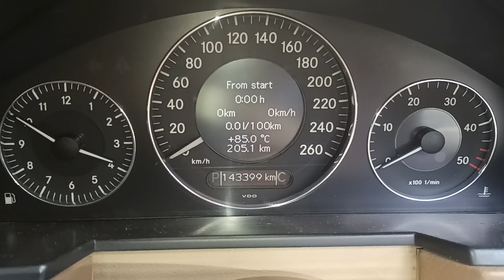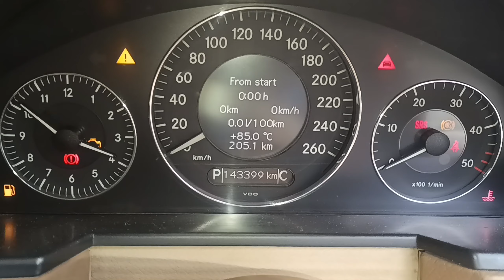Mercedes Diesel Filter Replacement | Mercedes Fuel Filter Replacement @MercedesBenz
Mercedes Diesel Filter Replacement |
Mercedes Fuel Filter Replacement

Query

Mercedes diesel filter change
How to change Mercedes diesel filter
How to change Mercedes fuel filter.
Mercedes diesel filter location
Mercedes diesel filter price
Mercedes diesel filter price in company
mercedes diesel filter
mercedes fuel filter housing
replacement
mercedes fuel filter
mercedes fuel filter change
mercedes vito diesel filter
Mercedes fuel filter change interval
mercedes c-class fuel filter location
Mercedes W205 fuel filter location
Mercedes W204 fuel filter change interval
2014 Mercedes cla 250 fuel filter location
2019 Mercedes c220d fuel filter location
mercedes diesel particulate filter
cleaning
mercedes sprinter diesel filter
mercedes gle diesel filter change
Mercedes W204 fuel filter location
mercedes diesel filter
mercedes fuel filter
mercedes benz filter
replacement
mercedes fuel filter tool
replacement cost
How often should I change the fuel filter on
my diesel Mercedes?
How often should diesel filter be changed?
How do I know if my diesel filter needs
changing?
How often should Mercedes air filter be
changed?
Mercedes c220d fuel filter location
mercedes c-class fuel filter replacement
2014 Mercedes C250 fuel filter location
mercedes sprinter fuel filter location
2016 mercedes diesel filter change
2023 mercedes sprinter fuel filter location
2022 mercedes sprinter fuel filter location
2019 mercedes c-class fuel filter location
viral
viral videos
car mechanical video
car technical video
car repairing video
Mercedes service centre in Pune
m Auto Tech Pune
m Auto Tech Azamgarh UP
Mercedes ka diesel filter kaise change karte hain
diesel filter location
diesel filter kya Kam karta hai
Mercedes 4matic diesel filter location
4mantic ka diesel filter kaise change karte hain
how to change car diesel filter
Mercedes Benz car diesel filter kitne ka aata hai